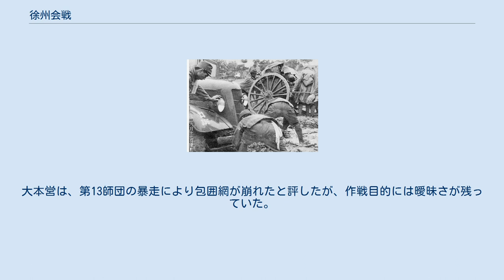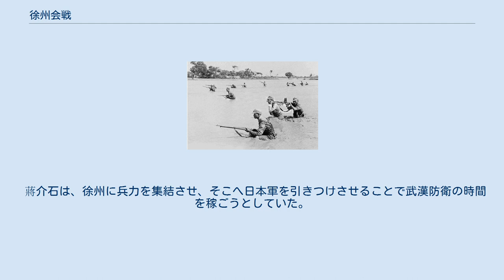徐州会戦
徐州会戦（じょしゅうかいせん）または徐州作戦とは、日中戦争中の1938年（昭和13年）4月7日から6月7日まで、江蘇省・山東省・安徽省・河南省の一帯で行われた日本陸軍と中国軍（国民革命軍）による戦い。
日本軍は南北から進攻し、5月19日に徐州を占領したが、国民党軍主力を包囲撃滅することはできなかった。
 1937年12月の南京攻略後、日本政府は1938年1月16日に「国民政府を対手とせず」との声明を発表し（近衛声明）、戦争終結の糸口を失っていた。
日本はすでに多くの兵力を動員していたため、国力を蓄える必要があった。
そのため、参謀本部では1938年夏までは新作戦を行わないという方針を固め、2月16日の御前会議で天皇の承認を得た。
一方、黄河の線まで到達していた北支那方面軍と南京占領後停止していた中支那派遣軍は、津浦線（天津―浦口）を打通して南北の占領地域を繋げることを要望していたが、参謀本部には認められていなかった。
 参謀本部の方針は、1938年内は作戦を休止して国力を蓄積し、1939年以降から大作戦を行うという長期持久構想だった。
現地軍はこの消極的な方針に不満を持っており、参謀本部の河辺虎四郎作戦課長は現地に赴いて説得に努めたが納得を得られなかった。
河辺は帰京直後の3月1日に更迭され、後任には稲田正純中佐が就いた。
稲田中佐は、現地軍をコントロールするためには積極的な作戦が必要だと考えていた。
こうした時に、山東省の第2軍が占領地正面の中国軍を撃滅したいと要請してきた。
参謀本部はこれを認可したが、第10師団と第5師団の一部部隊が山東省最南部の台児荘に進出したところ、中国軍の大部隊に包囲されて苦戦、撤退するという事態に至った。
 中国軍は第5戦区司令長官李宗仁指揮のもとに、野戦軍約40万から50万人の大兵力を徐州付近に集結させていた。
徐州は津浦線と隴海線（蘭州―連雲港）の交差する地点でかつ山東・河南・安徽・江蘇四省の戦略・交通上の要衝である。
台児荘はその徐州防衛の第一線で、中央直系の第20軍団（湯恩伯）も投入されていた。
台児荘の戦い後には、第5戦区軍の兵力は増援を受けて60万人にまで拡充された。
日本陸軍内では、この好機を捉えて国民党軍主力を包囲撃滅しようという意見が高まった。
 4月7日、大本営は「徐州付近の敵を撃破」することを北支那方面軍・中支那派遣軍に命じ、不拡大方針は二ヶ月足らずで放棄された。
参謀本部作戦部長橋本群少将らが大本営から派遣され両軍を作戦指導することになったが、作戦会議では「徐州の攻略」（方面軍・第2軍）と「敵の包囲撃滅」（派遣軍・第1軍）どちらを優先するかで意見が対立した。
大本営派遣班は徐州攻略に同調したが、結局明確な判決を出さないまま作戦は開始された。
また、徐州作戦の実施に伴って次期作戦である漢口・広東攻略の研究も始まっていた。
 徐州作戦の構想は、まず台児荘の北と北東にいる第10師団・第5師団が中国軍の大兵力を徐州付近に引きつける。
一方、第14師団と第16師団が微山湖西側から南下して徐州を目指し、南から中支那派遣軍（第9師団・第13師団）が北上して中国軍を包囲するという計画である。
 第5、第10師団による「吸引」作戦は、台児荘戦に引き続いて行われた。
第5師団の国崎支隊（国崎登少将）は、4月19日から沂州へ総攻撃を行って占領した。
その後沂河の東岸に沿って南下したが、4月26日馬頭鎮南の北労溝で中国軍6個師に包囲され20日間身動きがとれなくなった。
西側を進んでいた坂本支隊（坂本順少将）も同様に包囲されていた。
第5、第10師団の部隊は、いずれも優勢な中国軍により前進を止められ損害が増加していった。
 5月7日、第2軍司令官東久邇宮稔彦王中将は作戦発動を命令した。
第5・第10師団は動くことができないため、第16師団のみが前進を開始、済寧を通って南下した。
国崎支隊が攻勢に転じたのは第16師団の片桐支隊（片桐護郎大佐）が到着した5月10日以降で、坂本支隊は5月15日から追撃を開始した。
 中支那派遣軍司令官畑俊六大将は、5月5日に第9師団と第13師団に前進を命令、徐州作戦を発動した。
畑大将は、第2軍が苦戦していることを知ると南京警備の第3師団にも出撃を命令した。
これらの師団を支援するために、佐藤支隊が江蘇省阜寧を攻略し（5月7日）、坂井支隊が安徽...